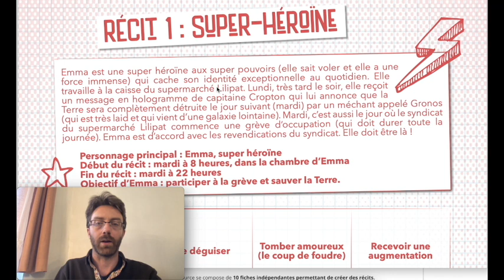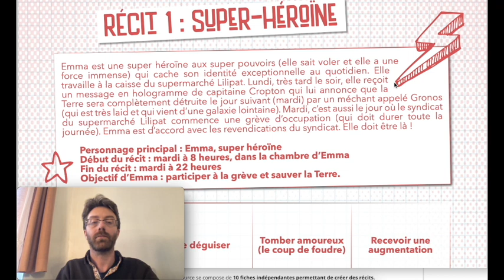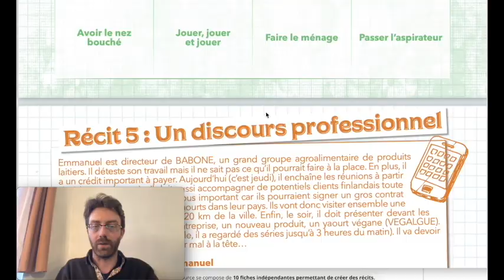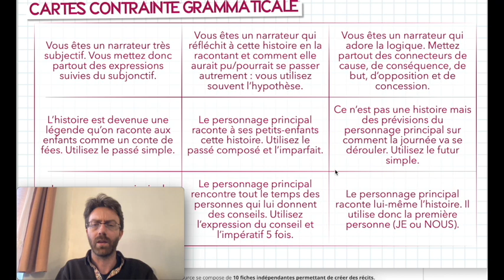Le récit en FLE : la boite à récits (à partir du niveau A2+)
10 débuts d'histoires accompagnés de contraintes et d'objectifs à atteindre pour stimuler la production écrite de vos apprenants FLE